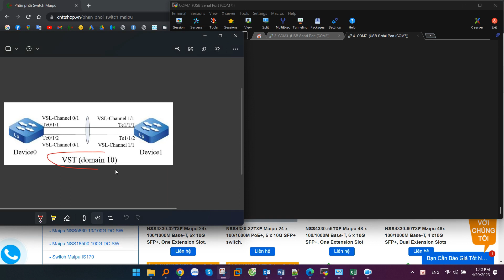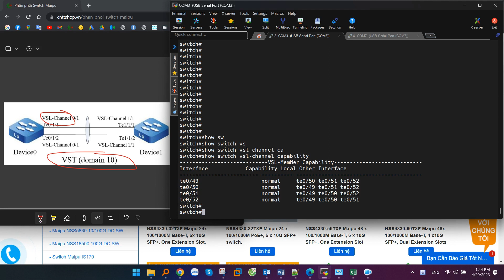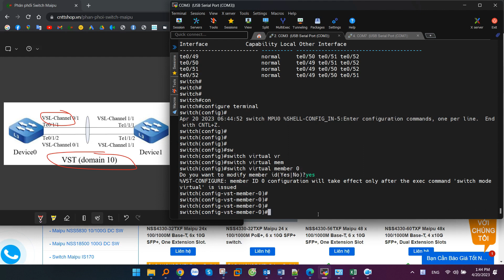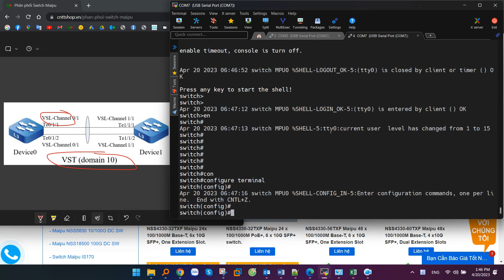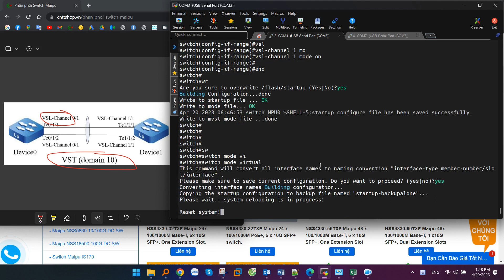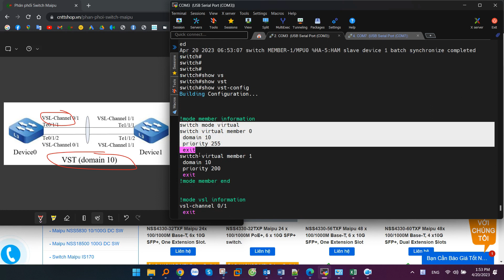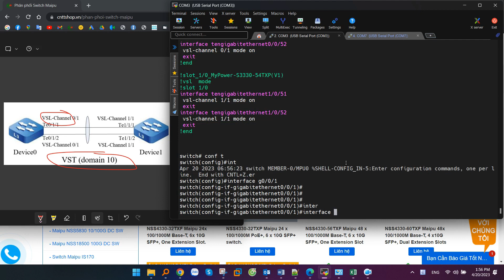Hướng dẫn cấu hình Stack (VST) trên switch Maipu S Series (S3230, S3330, S4230...)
Maipu VST là viết tắt của Virtual Switching Technology, là 1 công nghệ Stack cho phép kết hợp nhiều switch vật lý thành 1 switch logic duy nhất để tăng tính dự phòng cho hệ thống mạng. How to configure stack switch Maipu.

00:00 Giới thiệu
00:08 Maipu VST là gì?
00:51 Cấu hình VST (Stack) trên switch Maipu
04:46 Kiểm tra

Công Ty TNHH Công Nghệ Việt Thái Dương